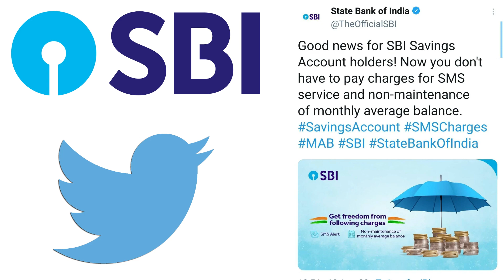SBI बँकेच्या 44 कोटी ग्राहकांसाठी आनंदाची बातमी… | GOOD NEWS FOR SBI CUSTOMERS...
नमस्कार, मित्रांनो टिप्स इन मराठी ( tips in Marathi ) यूट्यूब चैनल मध्ये आपले स्वागत आहे.मित्रांनो आज या व्हिडियो मध्ये SBI बँकेच्या 44 कोटी ग्राहकांसाठी आनंदाची बातमी… | GOOD NEWS FOR SBI CUSTOMERS... बद्दल महत्वाची माहीती देणार आहोत तरीही मित्रांनो हा व्हिडियो शेवट पर्यंत पहा.

धन्यवाद...